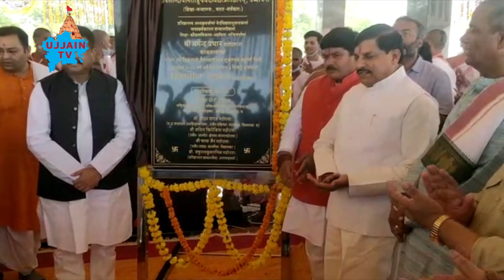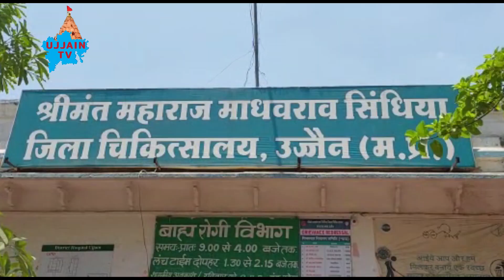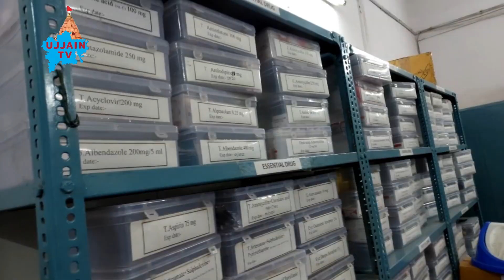उज्जैन की प्रमुख ख़बरें 04/05/2022